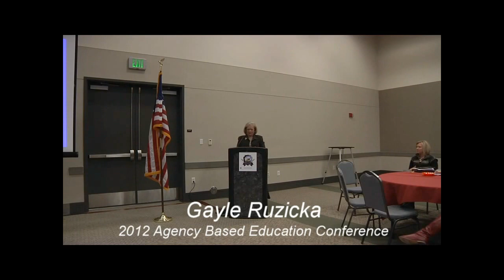ABE 2012 Conference - Homeschooling by Gayle Ruzicka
- Gayle Ruzicka shares her personal story about homeschooling 12 children while juggling other obligations.